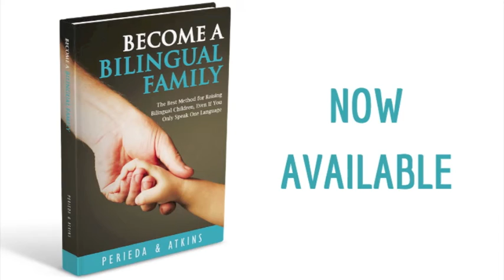How to mix colors IN Spanish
Get our book: